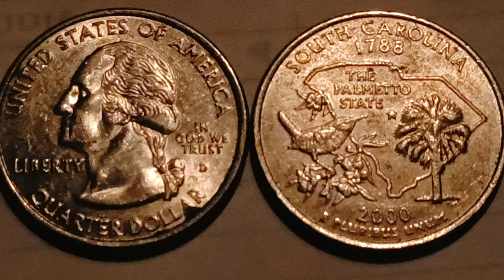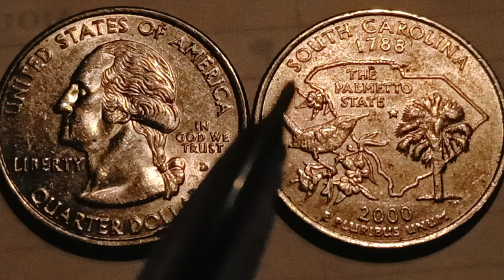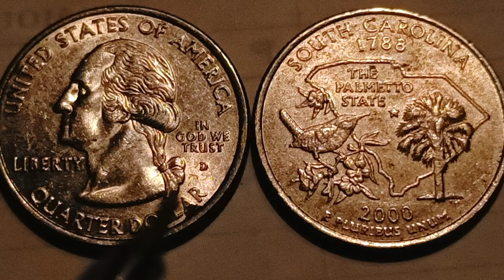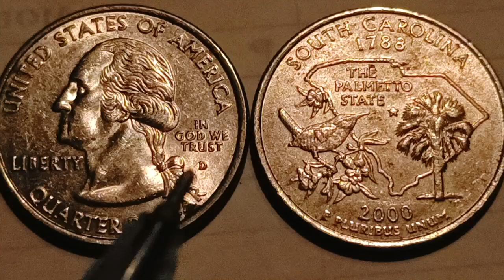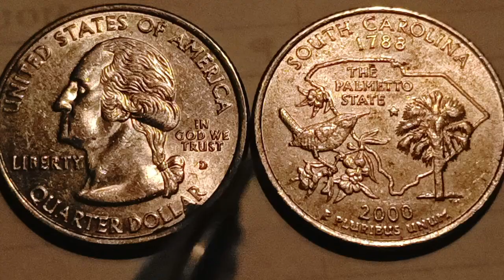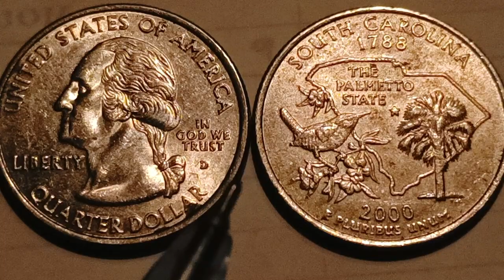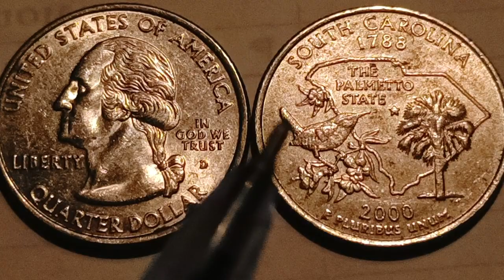1788.2000 5 CENT D.EXPENSIVE RARE COINS SOUTH CAROLINA QUARTER STATE.HOW MUCH.$$7,000.00.PH.378,000